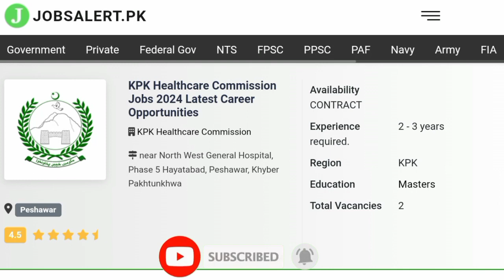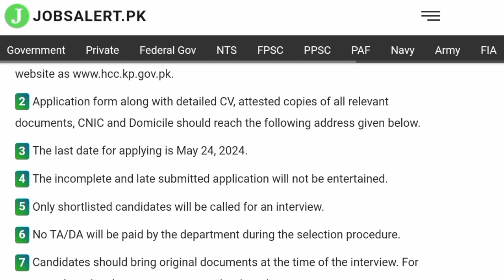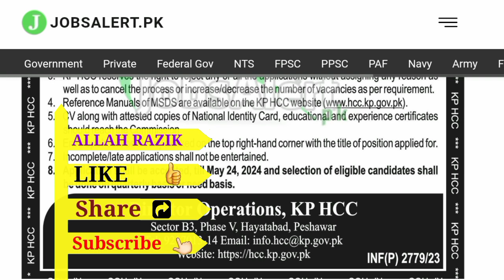Healthcare Commission Jobs KPK | Latest Government Jobs Update